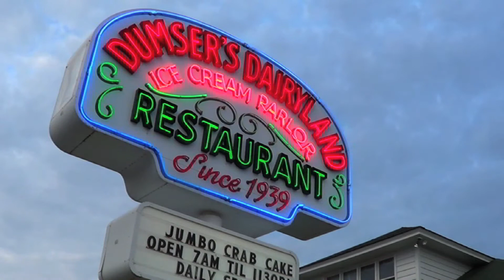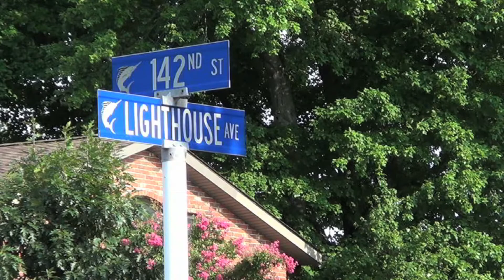Ocean City - Morning